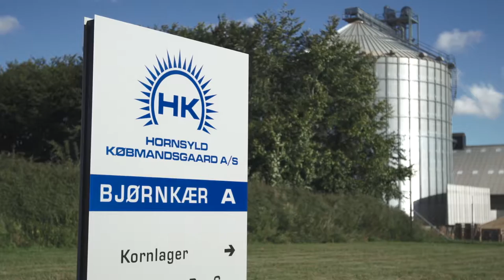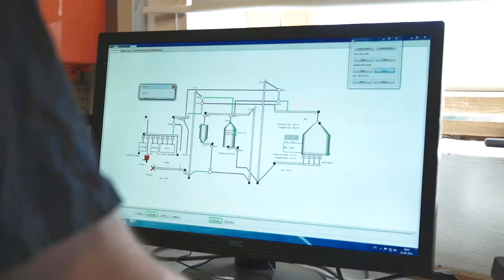Sukup Europe / DanCorn Silo & Tørreri (Tower dryer) - Hornsyld Købmandsgaard - Dansk tale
Sukup Europe / DanCorn silo & tower dryer installation med transportanlæg.
Hornsyld Købmandsgård - Dansk tale.
Drift af Gummieged & kornindtag.
Anlægsinfo:
Transportanlæg 250 ton/timen
Forsilo 900 ton
Tower tørreri 100 ton/timen 4% ned
Lagersilo m køling 8.000 ton